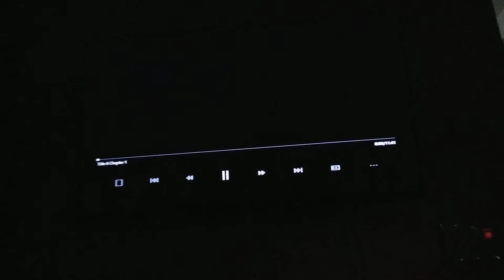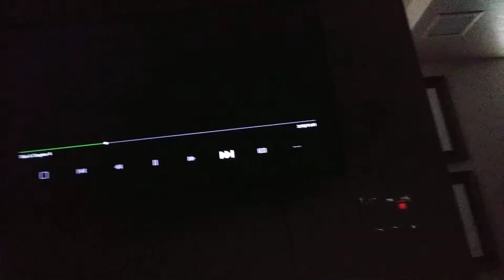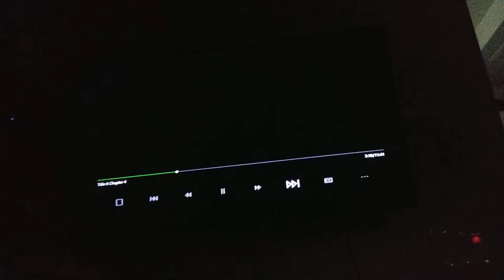May 20, 2019